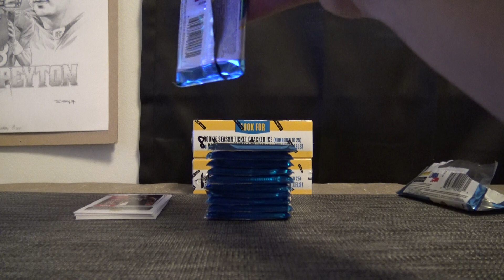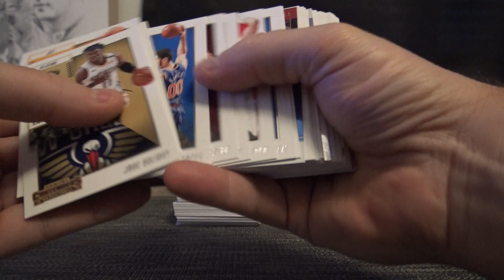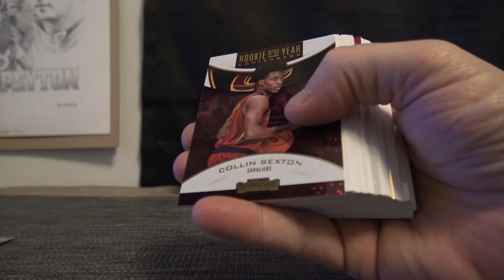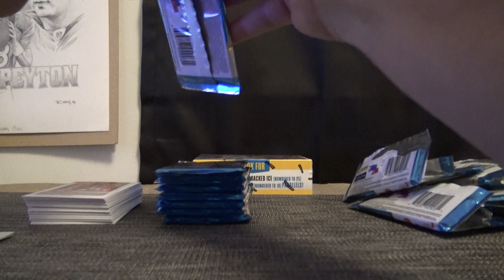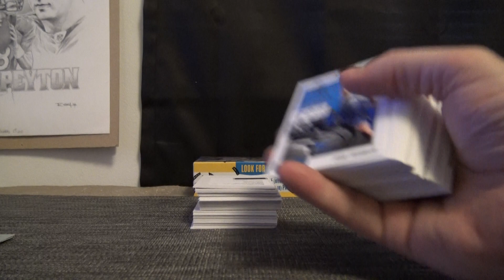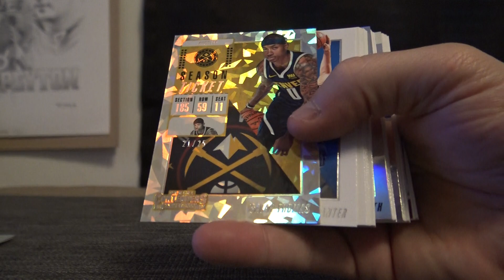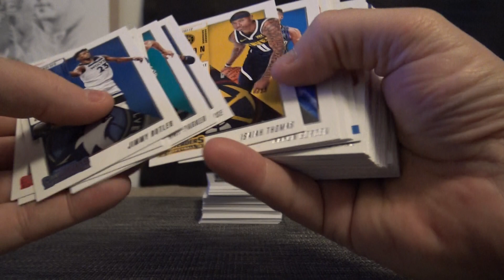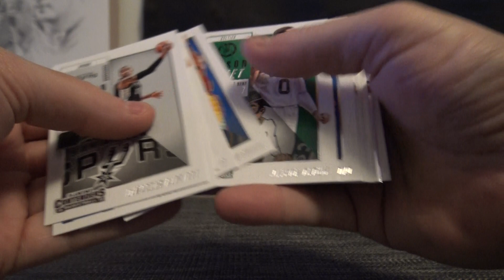2018/19 Panini Contenders NBA Basketball 6 Box "Serial s' GB # 3 Part 2/2